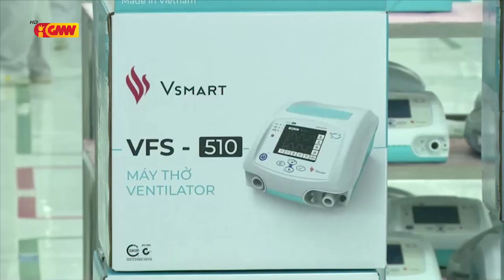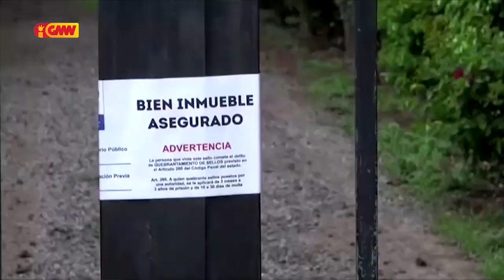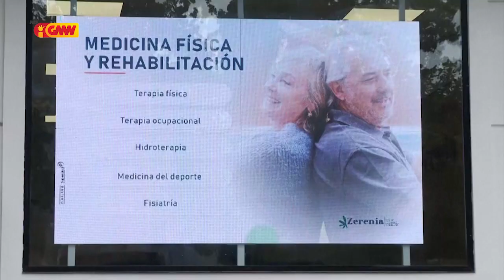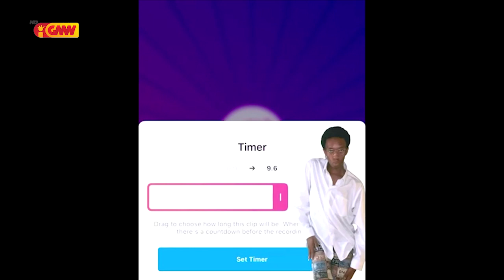Mundu iha Tetum 08 Agusto 2020